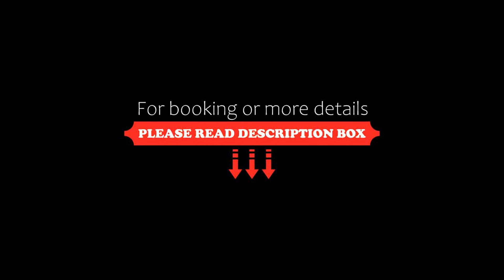Hotel The Augustin, Brussels, Belgium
About Property:
You're eligible for a Genius discount at Hotel The Augustin! To save at this property, all you have to do is sign in.
The Augustin is a boutique hotel refurbished in modern design style just 5-minutes’ walking from Brussels' Grand Place and 200 m from Anneessens Metro Stop. Brussels South Station is less than 1 km away. The hotel features a fitness room and has a 24-hour front desk. Guests benefit from free WiFi throughout the hot...
Property Type: Hotel
Address: Avenue Stalingrad 25/31, 1000 Brussels, Belgium
Searching For
1. Hotel The Augustin - Brussels - Belgium
2. Hotel The Augustin - Brussels - Belgium Address
3. Hotel The Augustin - Brussels - Belgium Rooms
4. Hotel The Augustin - Brussels - Belgium Amenities
5. Hotel The Augustin - Brussels - Belgium Offers and Deals
Audio Credit:
Track Title: Reasons To Hope
Artist: Reed Mathis